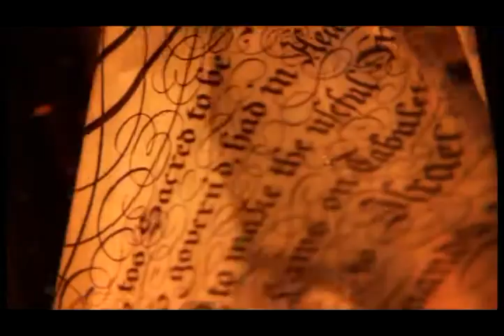La Orotava, Urban Villa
This video brings you the beauty of the cultural and monumental heritage of Villa de La Orotava in the north of Tenerife.

We invite you to view all the videos of the series Miradas - Cultural Canario Patrimonio - Villa de La Orotava (Glances - Canary Cultural Heritage - La Orotava Village)